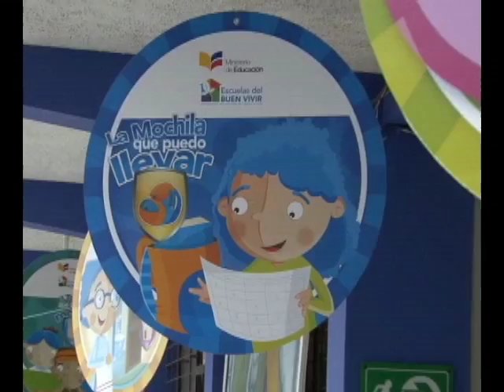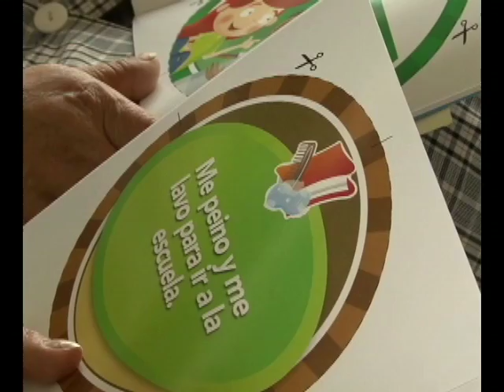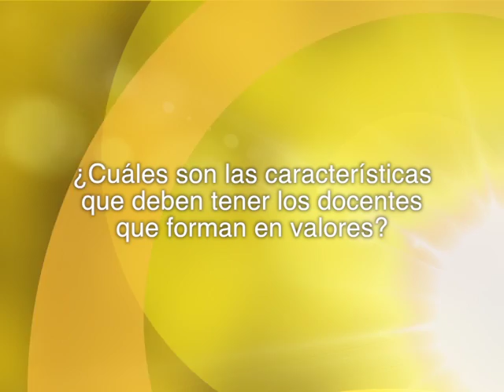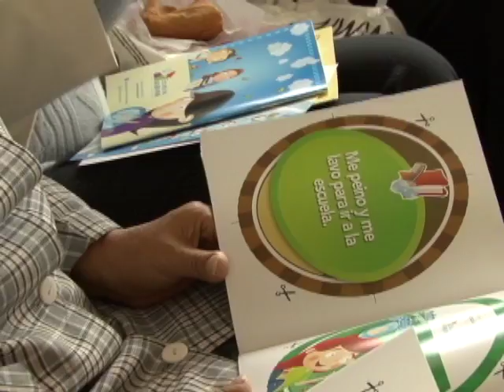Luis Mata Director Nacional de Mejoramiento Pedagógico (E)